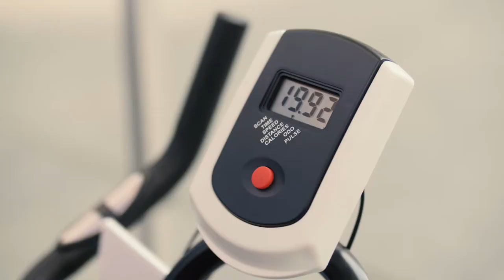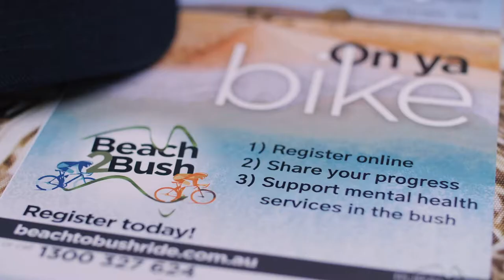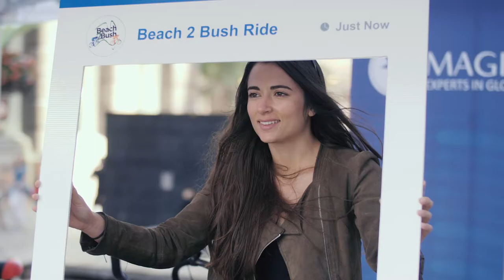RURAL AID'S BEACH 2 BUSH RIDE FOR OUR FARMERS- Brisbane City Event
Event RURAL AID'S BEACH 2 BUSH RIDE FOR OUR FARMERS
Videographer Bowen Hopper
Photographer:Dinah Ting
Editor: Dinah Ting

Organiser: Rural Aid’s Australia
Produced by Lotus Production House
Rural Aid is proud to present the inaugural Beach 2 Bush Ride for our
Farmers.
The aim of the initiative is to raise one million dollars over the next five years to provide Australia's
farmers and rural communities with mental health assistance that they might not otherwise be
capable of accessing. It’s a huge challenge that will require your assistance to make it happen.
We know it can be difficult to comprehend the extent of drought in a thriving city environment.
However, the realities of harsh Australian conditions and natural disasters are devastating for our
farmers and rural communities. Many find themselves in a place where they feel helpless and alone
being up to hundreds of kilometres from the closest GP or counselling services. Our qualified
counsellors are an essential part of reducing the isolation felt, by visiting the farmers and their
families where they live.
Each counsellor on the ground requires a yearly $150,000 commitment to cover salary, cars, travel
and more as they traverse our massive country. The Beach 2 Bush Ride aims to raise funds in 2019
to assist in covering the overall cost of our rural counsellors. In 5 years, the goal is to raise $1
million, which will allow Rural Aid to cover the yearly costs of six counsellors.
We have two Beach 2 Bush events planned:
Community supporters Australia-wide will commit to challenging themselves to ride the total
distance between a major beach and bush town over the course of September, whilst raising
funds for Rural Aid's mental health initiative.
On September 11th, Rural Aid will engage in community events in Brisbane and Sydney to
promote the Beach 2 Bush Ride, and raise awareness for Rural Aid's mental health initiative.
The goal is to pedal the 914km between Brisbane and Sydney, at both locations, throughout the
day
ABOUT RURAL AID
Rural Aid was founded in 2015 to provide
a holistic support program to rural
Australia. The starting point for the
charity was the success of the Buy a
Bale campaign, which allows the
distribution of fodder, hampers, and
more.

development of a specialised mental
health counselling program, 100% fully
funded to support rural communities.
Weather events such as drought, fires,
and cyclones mean that there is even
more call for our services. Rural Aid has
a number of programs designed with
rebuilding and repairing in mind.
Programs including Farm Rescue and
Farm Army see thousands of volunteers
give their time to support rural
communities, The Gift of Music brings the
joy of music to the bush, and mental
health counsellors helping reduce stress,
domestic violence, suicide and other
states of mental health.
DETAILS OF THE EVENT
BEACH TO BUSH RIDE PAGE 4
In the month of September, supporters Australia-wide will challenge themselves to ride their
bike for exercise, leisure, or transport to raise money to support Rural Aid's mental health
service.
How it works? Participants will measure out a distance between a major country town and
a major beach, and commit to accumulating the equivalent distance over the month of
September.
Riders can track their progress through Fitbit or Strava apps, and upload data directly to
with our easy-to-share platform, and participants will be rewarded for reaching their goals.
Rural Aid is expecting approximately 1,000 riders to participate in the Beach 2 Bush Ride
for 2019.
Your company can participate in the ride by registering as a corporate team to raise funds.
To add extra support, consider matching donations from your company's team dollar-for-dollar.